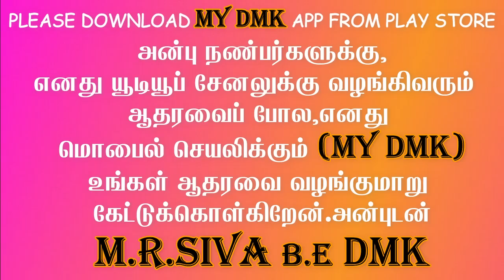விசில் சத்தம் விண்ணை பிளந்த ஒட்டன்சத்திரம் தொகுதியில் உதயநிதி ஸ்டாலின்